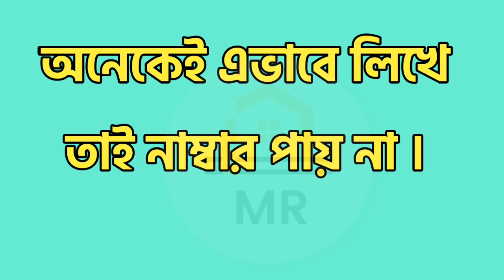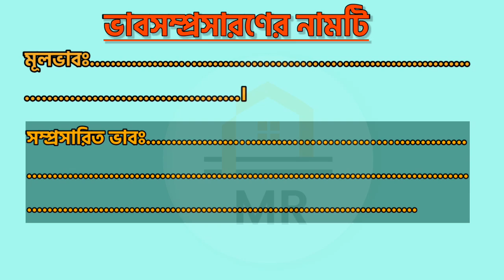ভাবসম্প্রসারণ লেখার নিয়ম || Vabsomporsaron Lekhar Niom || How to write Vab Somprosaron for hsc ssc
ভাবসম্প্রসারণ লেখার নিয়ম || Vabsomporsaron Lekhar Niom || How to write Vab Somprosaron for hsc, ssc and jsc